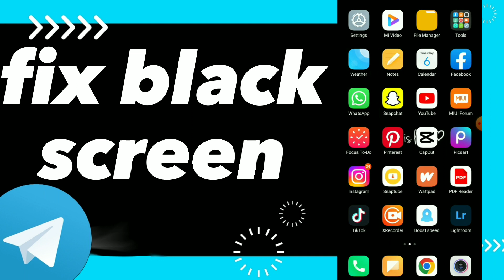How To Fix Black Screen On Telegram App